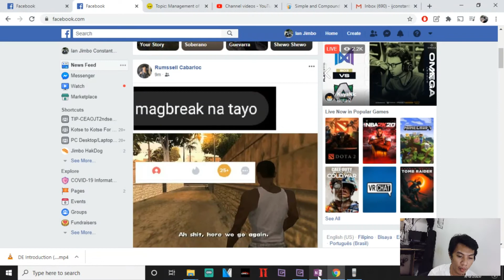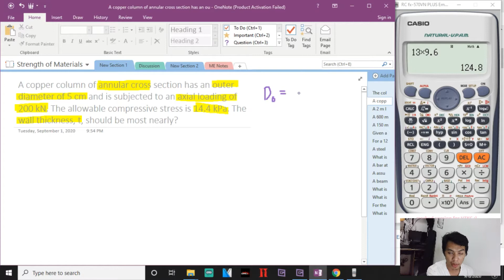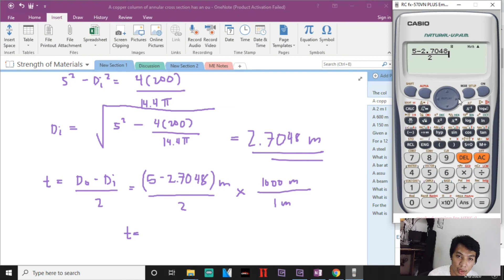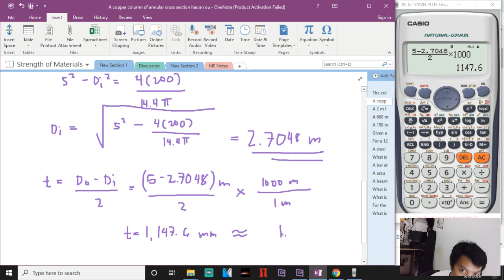Strength of Materials Pt. 2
This a discussion review for the entire Strength of Materials.

I would like to extend my utmost gratitude to the FB page ME Notes for letting me use their very impressive and informative notes.

Padayon Engineers. :)